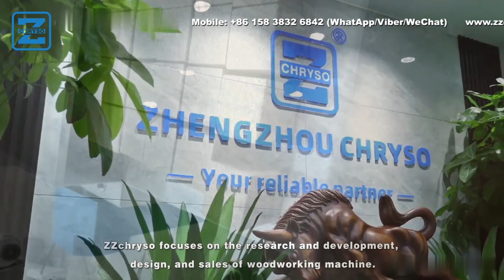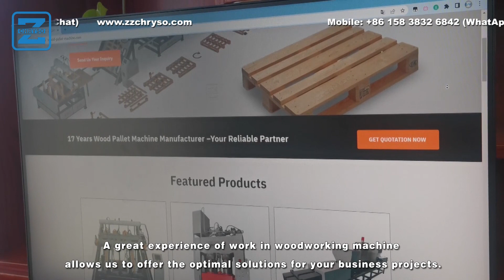Multi blades rip saw machine&wood block cutting machine&Wood block cutter machine&wood block machine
I will reply you immediately.